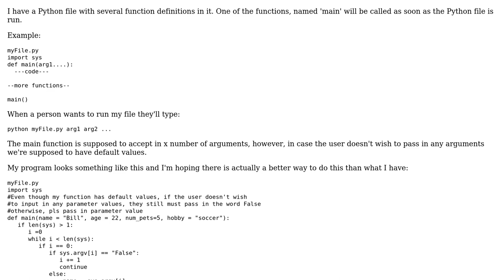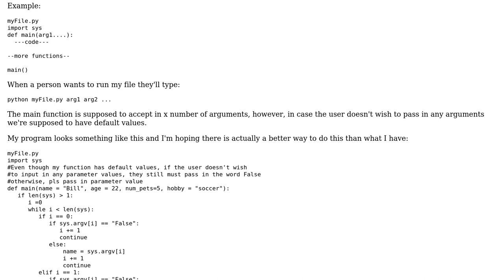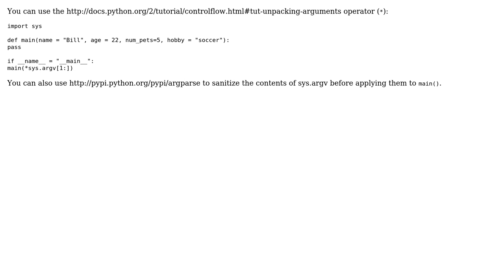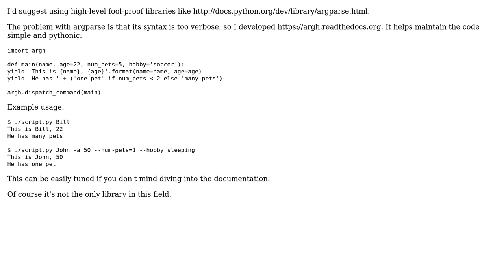Code Review: Python file with several function definitions (4 Solutions!!)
Code Review: Python file with several function definitions

With thanks & praise to God, and with thanks to the many people who have made this project possible! | Content (except music & images) licensed under CC BY-SA | Music | Images & others | With thanks to user user1882585 user The UNIX Man user Kinjal user Jamal user evthim user Andy Mikhaylenko and the Stack Exchange Network Trademarks are property of their respective owners. You are responsible for your own actions.